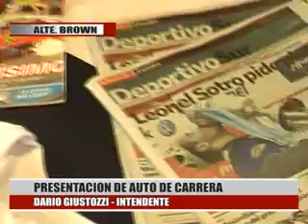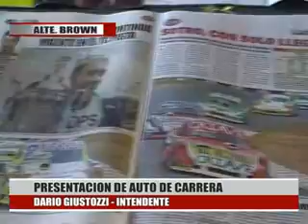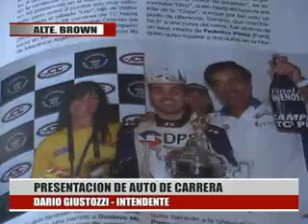PRESENTACION DE AUTO DE CARRERA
DARIO GIUSTOZZI- INTENDENTE